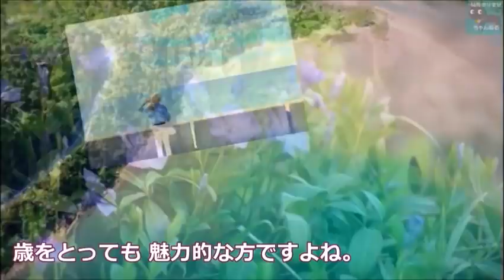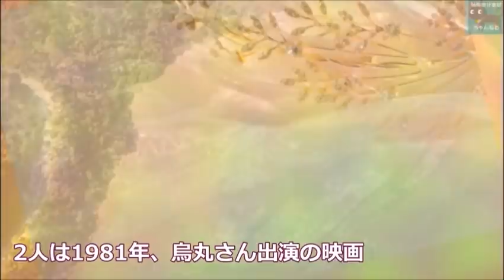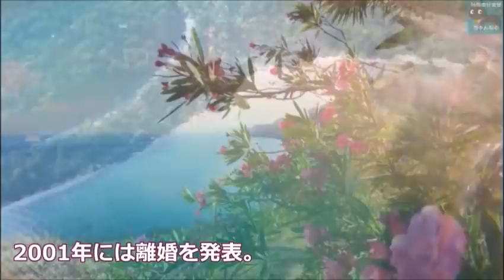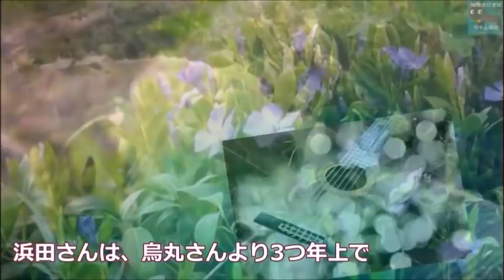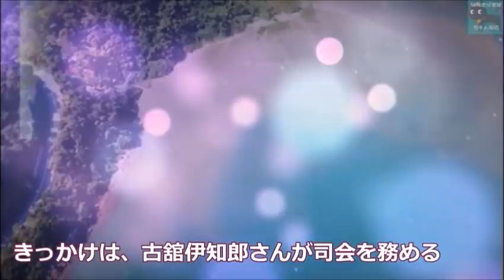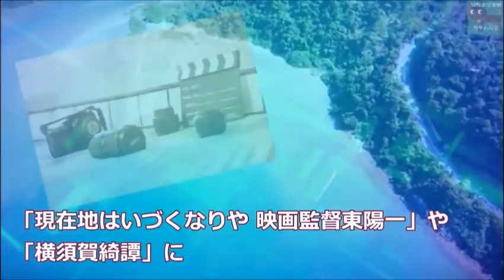烏丸せつこが離婚後に背負った借金が衝撃すぎる…現在の夫は…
烏丸せつこが離婚後に背負った借金が衝撃すぎる…現在の夫は…。抜群のプロポーションで人気を博した女優の烏丸せつこさん。波乱万丈の半生とは…

この動画は烏丸せつこさんに関する情報です。
烏丸せつこさんを好きな方や興味のある方と楽しくコメント欄にてコミュニケーションがとれたらと思い作成しました♪